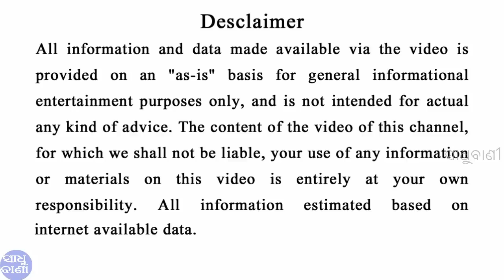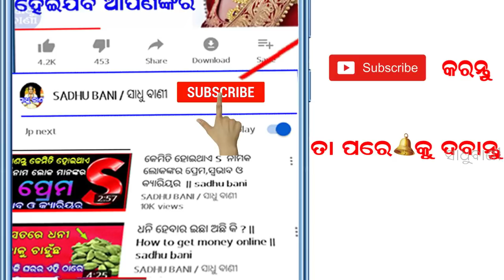ଧନତେରସ୍ ରେ କରନ୍ତୁ ଏହି କାମ, ଧନବର୍ଷା ହେବାରେ ଲାଗିବ | Odia Bayagita Astrology Vastu Sadhubani Tips 2019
Support ଆଉ ସାହାଯ୍ୟ କରନ୍ତୁ ସାଧୁବାଣୀକୁ , ଯଦି ଆପଣ Online ରୁ କିଛି କିଣିବାକୁ ଭାବୁଛନ୍ତି ତେବେ ତଳେ ଥିବା LINK ରୁ କିଣନ୍ତୁ |